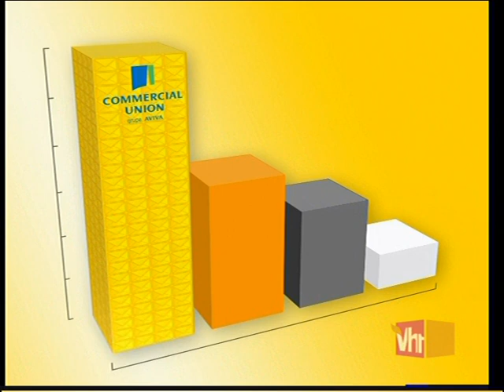VH1 Polska, Commercials/Reklama, 01.01.2008